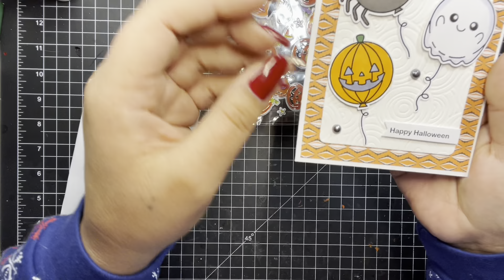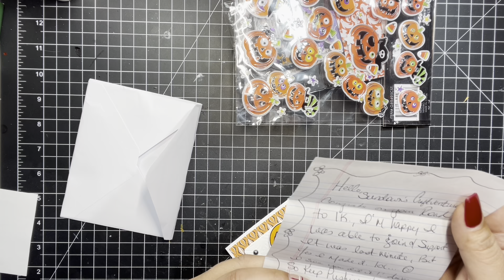Entry #44 from Nicole @sunshinehoneybees into my Road to 1k giveaway